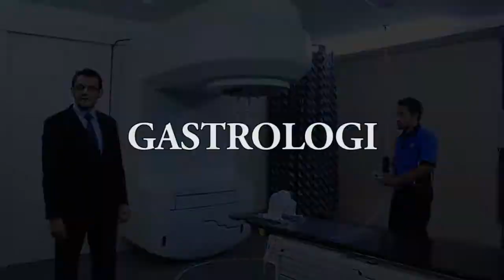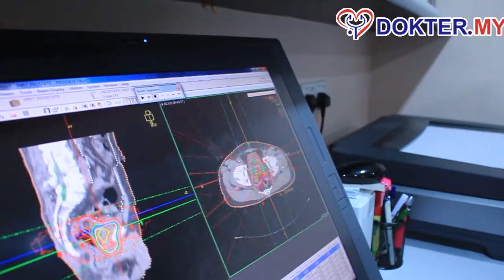Penjelasan Kanker Prostat oleh Dr Aminudin Rahman Bin Mohd Mydin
Kanker prostat yang menyerang kelenjar prostat tidak hanya bisa disembuhkan dengan operasi. Dengan radiotherapy, kanker prostat bisa disembuhkan dengan kualitas kesembuhan sama dengan operasi, begitulah pendejelasan Dr Aminudin Rahman Bin Mohd Mydin di video kali ini. Simak hingga akhir, ya.

Dokter.my, startup Jerman yang membantu pasien dari Indonesia mendapatkan layanan kesehatan terbaik di Malaysia.